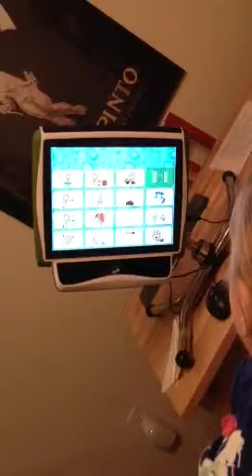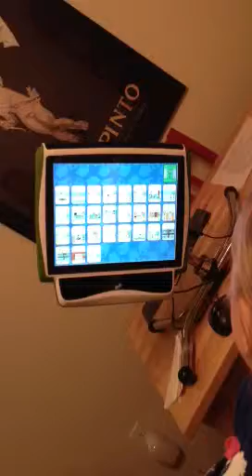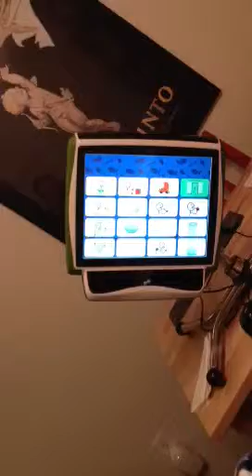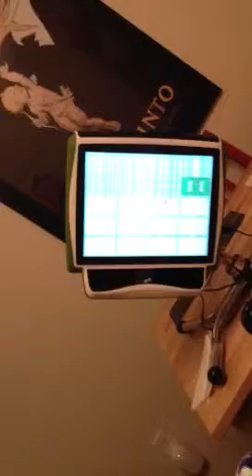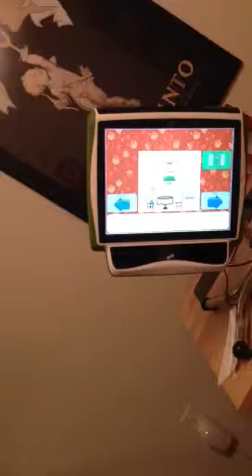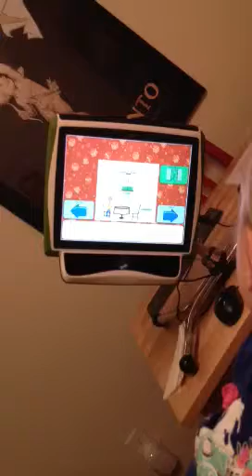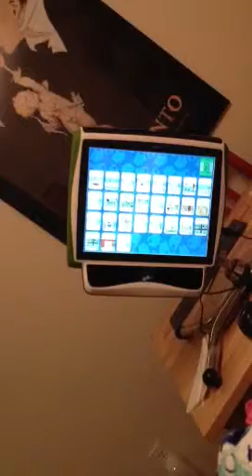Tobii.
Getty working on Tobii